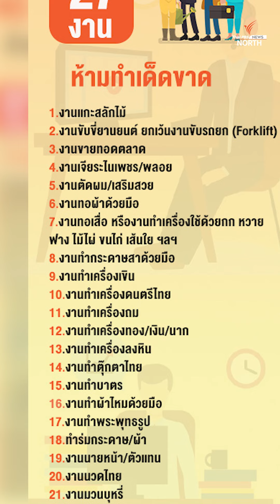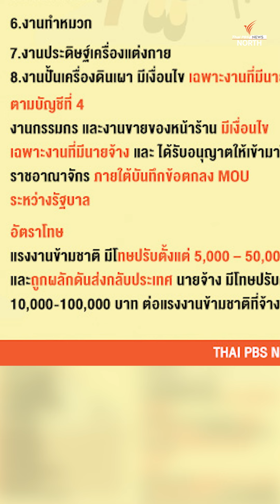27 อาชีพสงวนสำหรับคนไทย ห้ามต่างชาติทำเด็ดขาด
อาชีพสงวนสำหรับคนไทย
กระทรวงแรงงาน กำหนด 27 งาน ห้ามต่างชาติทำเด็ดขาด และ ทำได้โดยมีเงื่อนไข 13 งาน
หากฝ่าฝืนมีโทษทั้งนายจ้างและแรงงาน